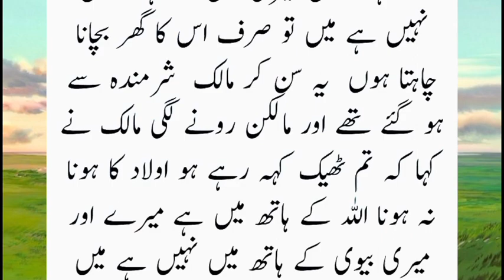Malkin ne pas sula kar || VeryEmotional & Heart Touching Story| Urdu kahani|No.24|awaisofficial372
Awais official 372 brings moral stories to their audience in Hindi / Urdu Language. Awais official 372 is a platform for listening interesting hindi urdu moral stories. if you want to listen an emotional heart touching story then kindly subscriber our channel and get in touch with the latest sensational and moral stories daily. These Stories ar narrated from the real life based events which teachers their audience with life time lessons. Moreover, this channel will help create a better World. Our effort is to create a compassionate and loving envoirnment.

Agar Aap Rozana Ek Umda aur Behtareen sachi sabak amoz kahaniyan sunna chahtay
Sachi Kahaniyan Hindi Kahaniyan Urdu Kahaniyan Sunne Kay Lye Hamaray channel k sath juray rahiye.

criticism,commenting,news.reporting,teaching,scholarship, and
infringing.Non-profit,educational orpersonal use tips the balance infavor of fair
Use.